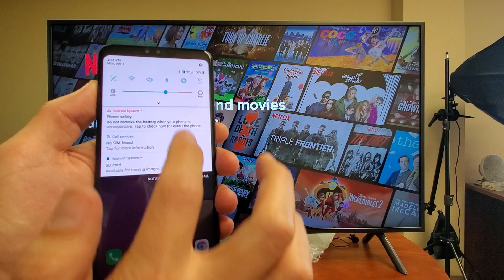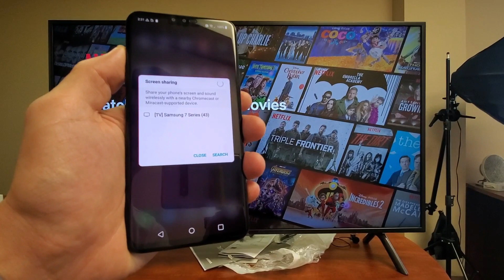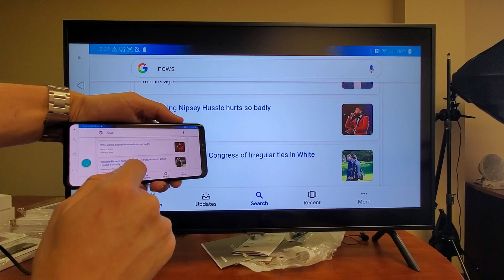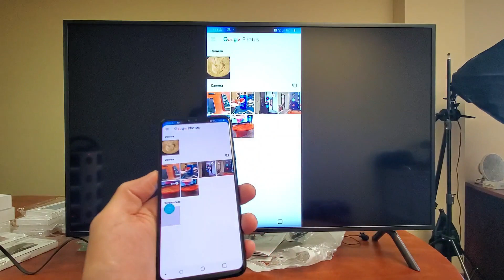LG V40/V30: Screen Mirror (Screen Share) to Samsung Smart TV - Photos, Videos, Play Games...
Update: after uploading this video I realized I said something not correct. You DO Not have to be on the same WiFi home network in fact u don’t have to be On any network as it is a direct connection. If you use WiFi network on ur phone then it will use that for internet same as using ur mobile data. if no internet connection then u can only do things that don’t require Internet connection like view photos and videos stored locally on phone, games that require no internet, etc.

show you how to screen mirror (aka screen sharing) your LG V40 or V30 to your Samsung Smart TV. In this way when you connect to the TV you can view everything exacly that is on your phone from showing videos, photos, playing games, showing presentation, video conferencing, etc. Let me know if you have any questions thx.

LG Electronics LG V40 Factory Unlocked Phone
My Samsung Smart TV 4k 2019